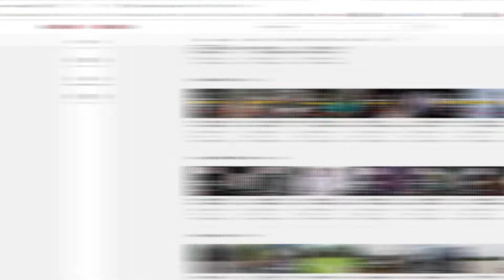বরিশালে অক্সিজেন বিড়ম্বনা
বরিশাল শের-ই-বাংলা মেডিকেল কলেজ হাসপাতালের করোনা ইউনিটে এখন রোগীদের উপচে পড়া ভিড়, রোগীর স্বজনরা বিড়ম্বনায় পড়ছেন অক্সিজেন সংগ্রহে।

কোভিড-১৯ রোগীর আত্মীয়র কাছে তার অভিজ্ঞতা শুনুন স্টার নিউজবাইটসে।